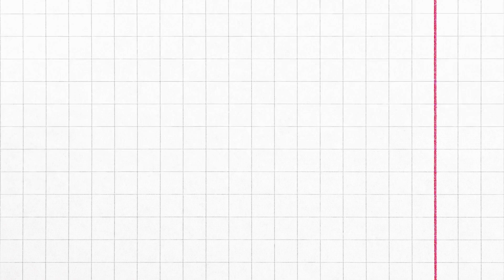HYBE’s CBO Reveals The Reason Behind Her Sudden Departure From SM Entertainment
You Quiz on the Block aired their most recent episode featuring HYBE‘s Chief Brand Officer (CBO) Min Hee Jin and it is making headlines for her surprising confessions.
Before becoming the CBO at HYBE, Min Hee Jin actually worked at SM Entertainment as their Creative Director for 17 years. Having worked for the agency from 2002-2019, she is the mastermind behind some of the label’s iconic works. From f(x)‘s gif poster to EXO‘s concept for “Monster,” Min Hee Jin created some legendary works during her time under SM Entertainment.
However, it was during her appearance on You Quiz on the Block that Min Hee Jin shared the hardships she endured during her 17 year long run—that eventually led to her departure from SM Entertainment.
The HYBE CBO shared that she was promoted to her position as SM Entertainment’s Creative Director when she was already “exhausted” from all of the projects she always juggled.
She then shared that because of her extremely hectic schedule, her 20’s and 30’s flew by in a flash.
The former SM Entertainment Creative Director elaborated by sharing her schedule was in fact so busy, she never once took a “proper vacation” during her 17 year career.
Which Min Hee Jin revealed may have led to her eventual “burn out.”
After some contemplation, she decided to leave her position at SM Entertainment—which was hard for Lee Soo Man to hear.
She shared her personal thought process behind her difficult decision, which included a lot of self-hatred for herself.
Following her departure from SM Entertainment, however, it didn’t take long for other labels to reach out in an effort to scout the talented director. It was here that Min Hee Jin revealed that that’s how she came to work at HYBE.